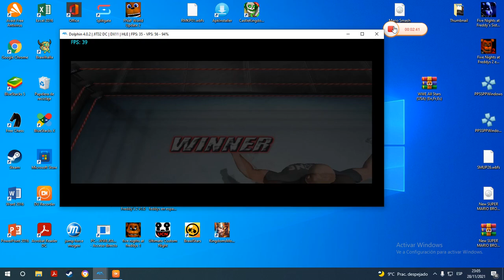stone cold vs kane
westremania 19 hola chicos como estan a qui les traigo un nuevo conbate entre stone cold vs brock lesnar